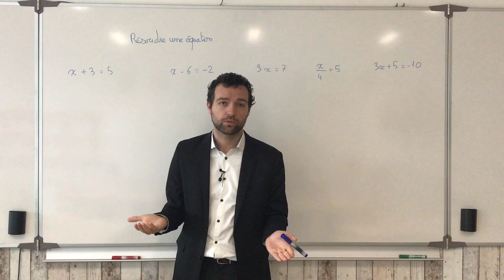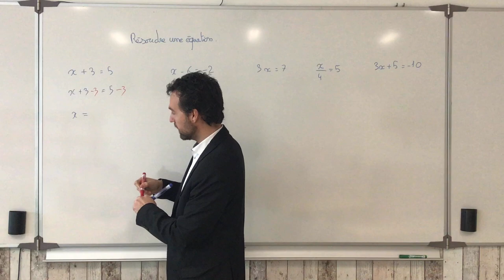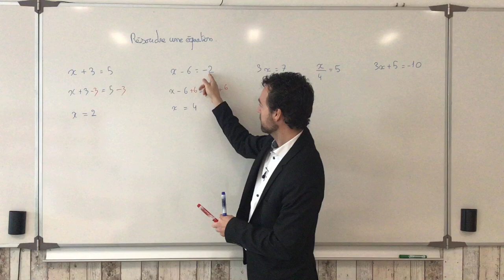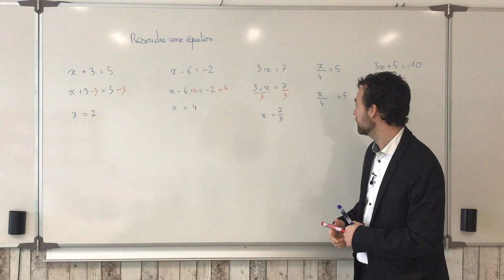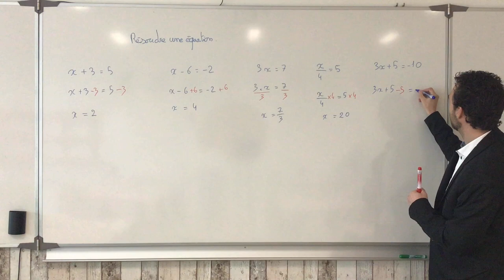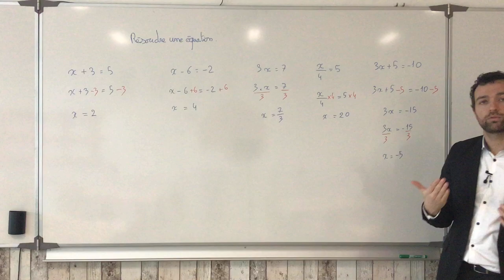Résoudre une équation en 4e.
On explique la méthode pour résoudre une équation, pas à pas jusqu'à arriver à résoudre une équation du type 3x+4=1.